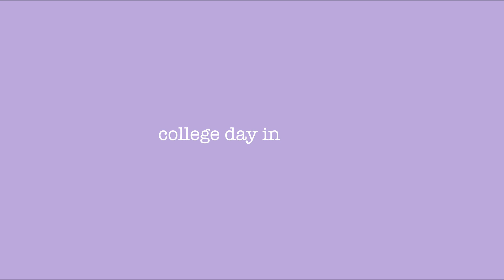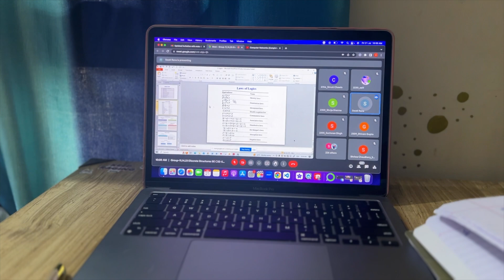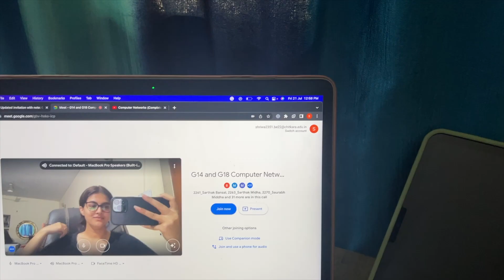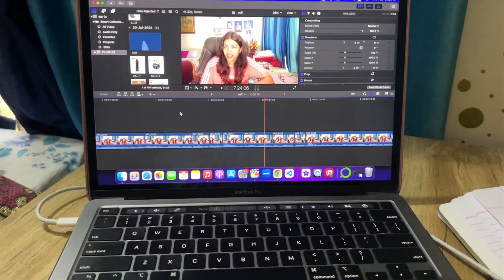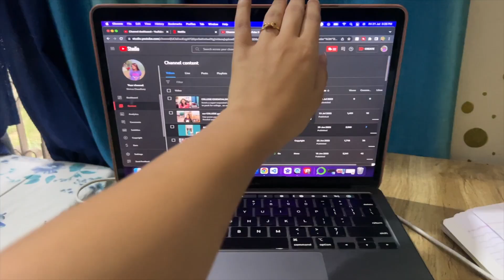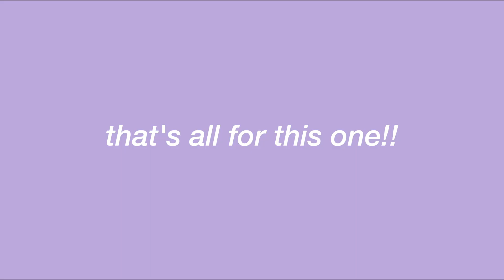COLLEGE DAY in my life (studying, classes, gym)💻🌷 | engineering college vlog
here's a college day in my life which is super productive.

sub count:5676